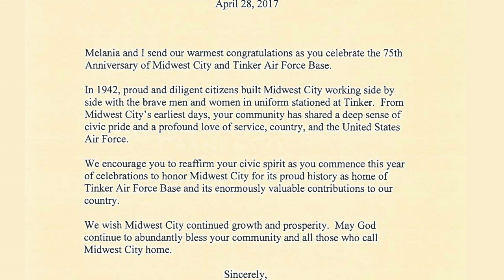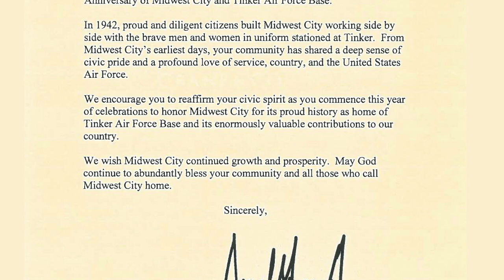75th Anniversary Gala celebrating Midwest City and Tinker Air Force Base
This video is a compilation of the 75th Anniversary Gala celebrating Midwest City and Tinker Air Force Base which took place April 28, 2017, at the Sheraton Midwest City Hotel at the Reed Conference Center​.

Stan Miller, News 9 Anchor and former MWC Bomber, served as the Master of Ceremonies. Special presentations were made by The Honorable Governor Mary Fallin​; The Honorable George Nigh; and Lt. Gen. Lee K. Levy II, Commander, Air Force Sustainment Center. Other highlights from the evening included a congratulatory letter from President Donald J. Trump​, a historical video (previously posted), a cake cutting ceremony, and a toast.

More than 400 guests including Eugenia Davis, daughter of Midwest City Founder W.P. "Bill" Atkinson, and Phil Tinker, grandson of Maj. Gen. Clarence L. Tinker, attended the event. Entertainment was provided by Matt Stansberry & The Romance​.

This video also includes shout-outs from some notable Bombers and Oklahomans who were unable to join us that evening including KOCO 5 News​ anchors Paul Folger​ and Jessica Schambach​ , Former Miss America and TV Personality Jane Jayroe​, Oklahoma City Thunder​'s Billy Donovan and Nick Collison​, and Oklahoma State Cowboy Football​'s head coach (and former MWC Bomber) Mike Gundy.